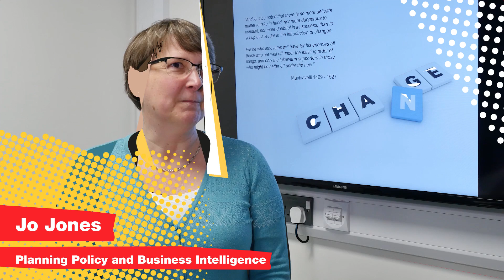UoE Staff Engagement